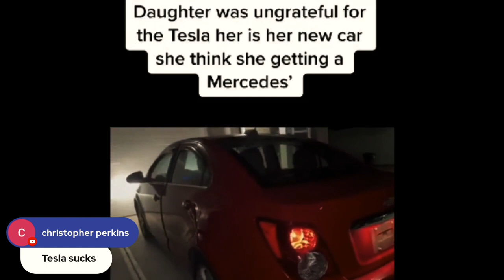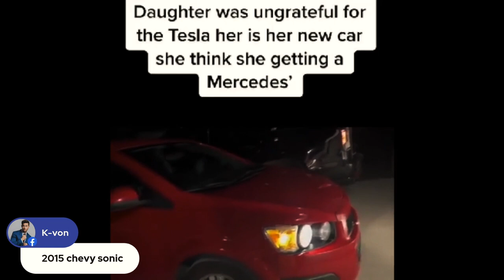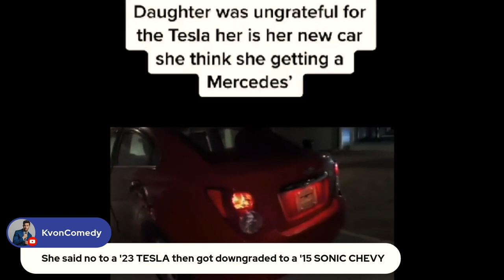Spoiled 16 Year Old Says No To 2 New Cars (host K-von)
BLM teaches one group to always be a victim no matter what.